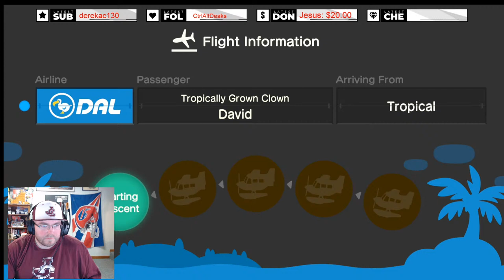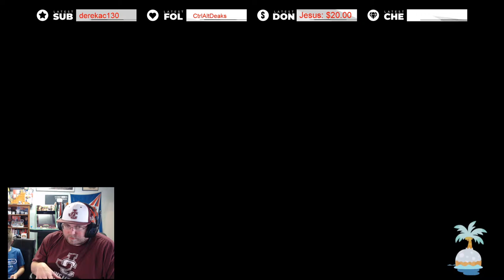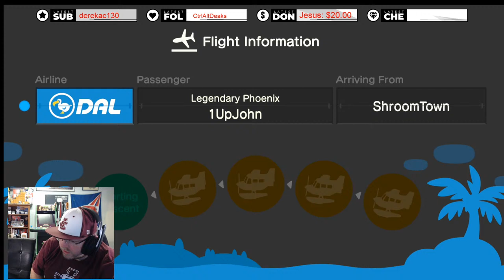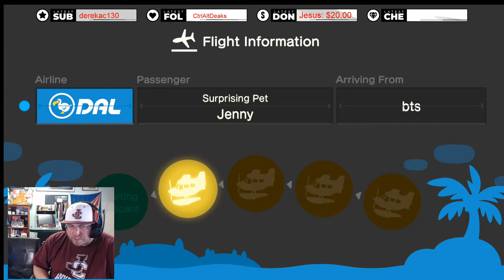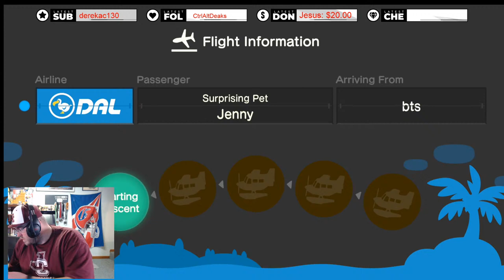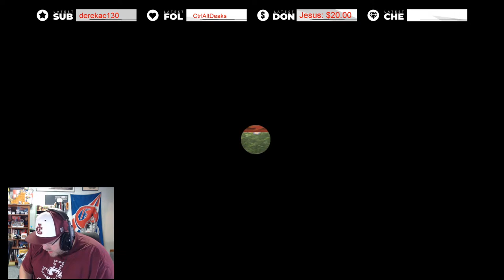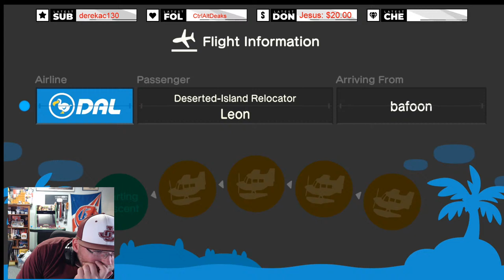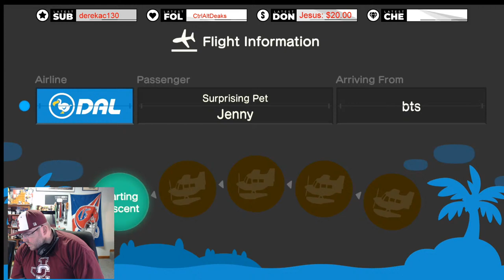🔴Live🔴 Celeste and Star Shower Animal Crossing New Horizons!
We are live with the New Animal Crossing New Horizons holiday update! Its also December so its OFFICIALLY CHRISTMAS season for most people even though its been Christmas for me for like the last month with a three day break for thanksgiving Lets see what cool Diys we can add to our collection. Maybe we will time travel or visit islands you never know!